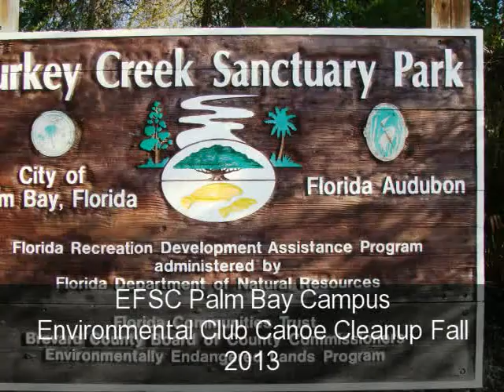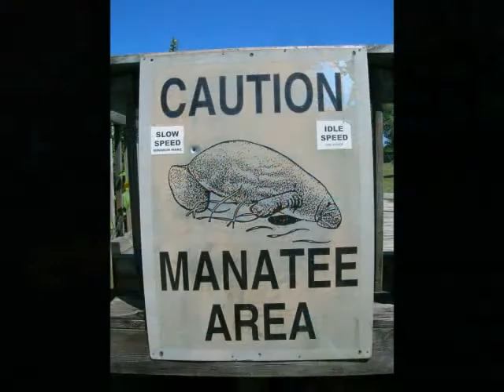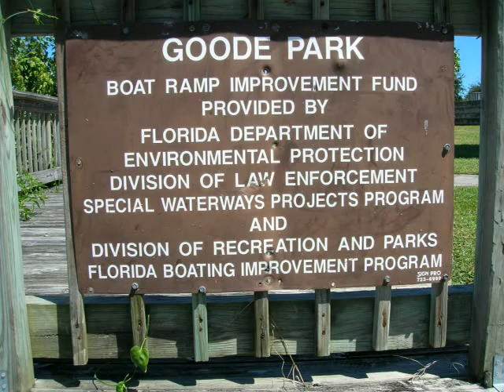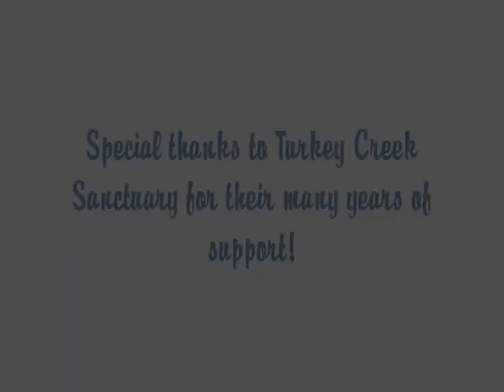Turkey Creek Cleanup Fall 2013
EFSC Palm Bay Campus Environmental Club cleans up Turkey Creek.